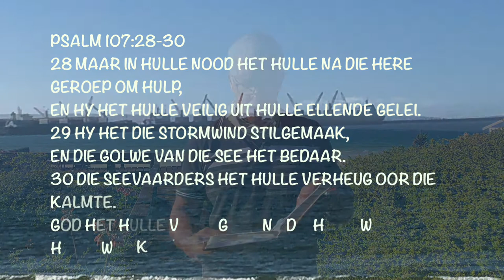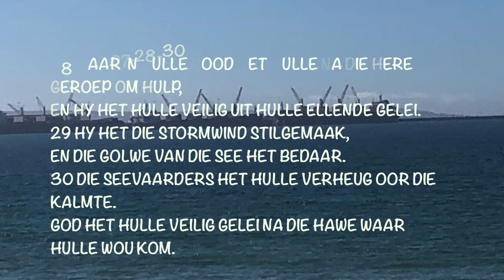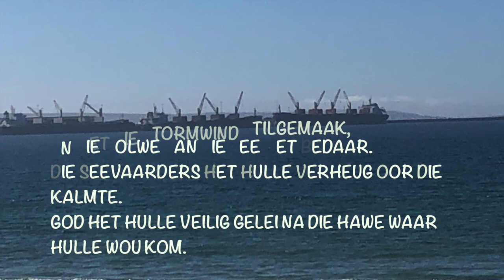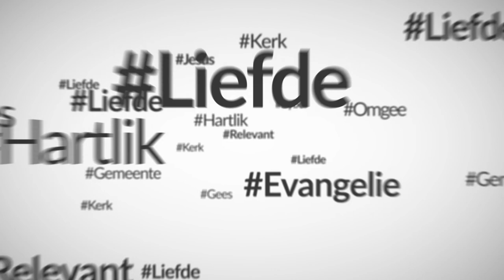Woord vanaf die see - Deel 3 (Chris Heunis)